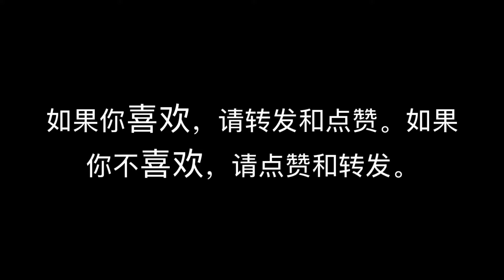家和万事兴 --- VLOG35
微博：@十丛